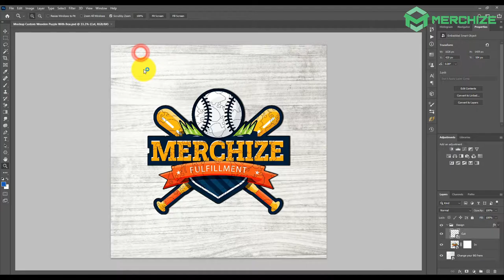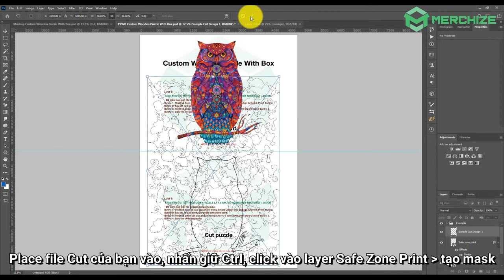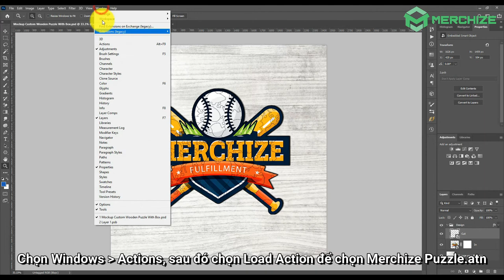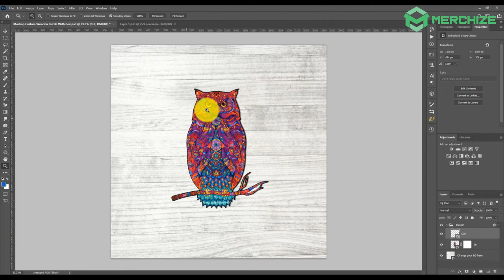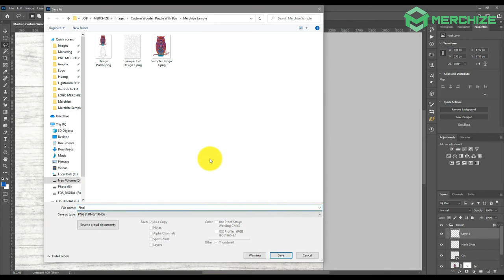Tutorial Video I How To Use Mockup File For Wooden Custom Puzzle With Box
Puzzle is a great potential POD product, especially for targeting board game lovers.

Please follow up step by step the guidelines as below to design mockup for Custom Wooden Puzzle With Box.

The tutorial video includes:
- Design Print and Cut file on Template File
- Use Mockup and Action to separate Puzzle pieces